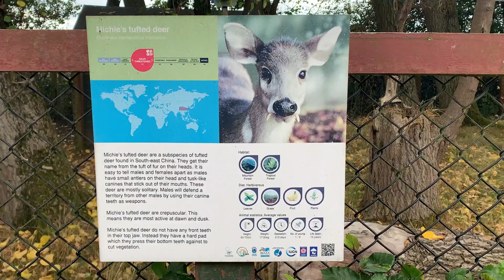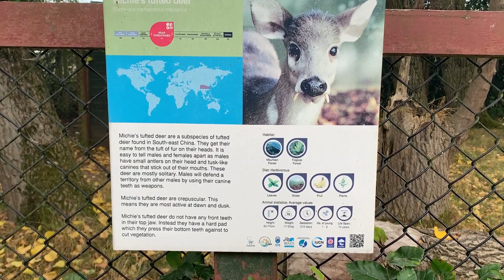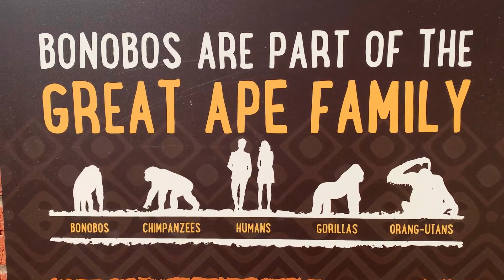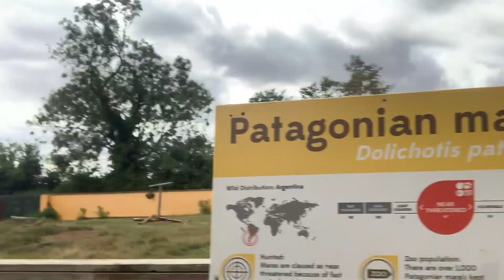What is natural?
Phil visits Twycross Zoo and wonders if it is the animals that are in captivity or we humans. Which is more natural?

Phil's new book 'E45 - topical applications for the human condition' is out now. All proceeds go to The National Eczema Society.